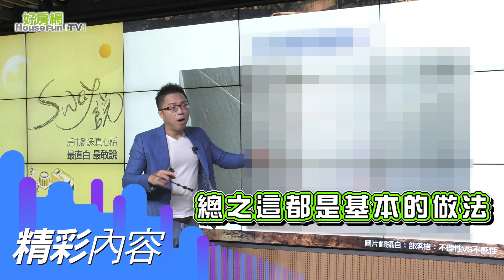【搶先看】好建商怎麼選？不要再給我天坑 鎖定9/26 晚上21:30《Sway說》